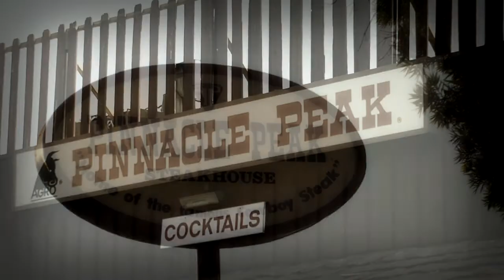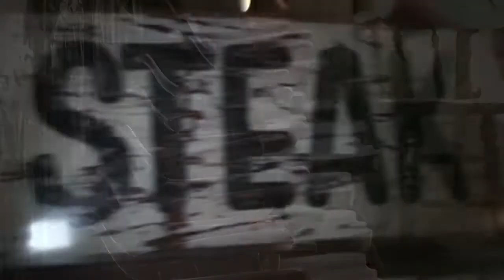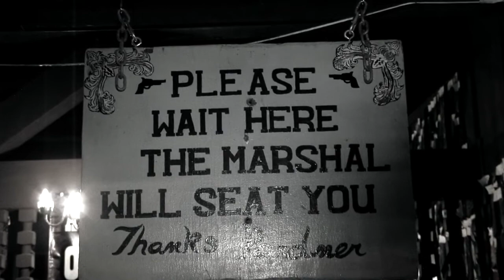Ballistic BBQ Grilling Video Contest CLOSED (In Judge's Hands)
The contestants must produce an outdoor grilling video then post it as a video response.  This contest is open to all of my subscribers and ends on October, 7th.  There is a sub-category to this contest which is plank grilling.  In order to qualify for this prize, the cook must be done on a cedar plank.